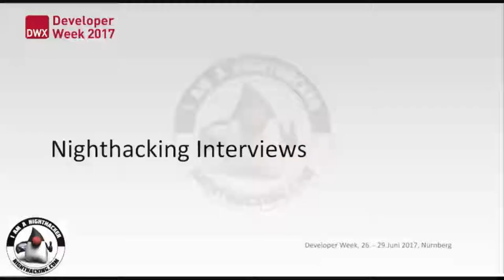Interview with W.Keil and I.Grimstad on Java and Java EE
Interview with Werner Keil and Ivar Grimstad on Java and Java EE from DeveloperWeek 2017 in Nuerenberg. Moderated by Anatole Tresch.